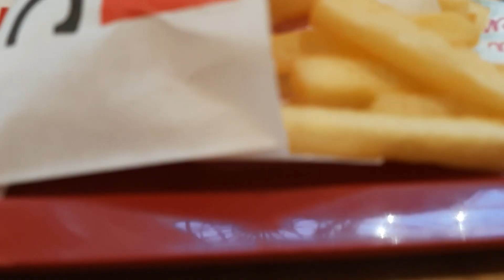KFC MULU - SALJU PERTAMA POLAND 2023